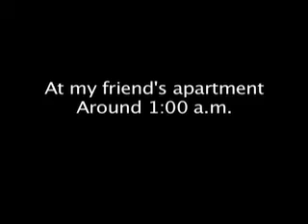Date with Jenna (Episode II)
The second of three parts of Noah's Date with Jenna in Madison WI. How will the date change in the evening portion at the restaurant and at the bar following dinner?